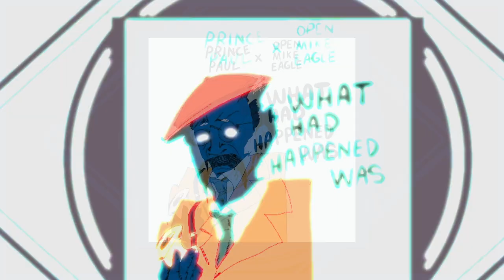Prince Paul talks forming Gravediggaz and how RZA got his name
from episode 1 of What Had Happened Was with Prince Paul and Open Mike Eagle

shot and edited by Video Dave